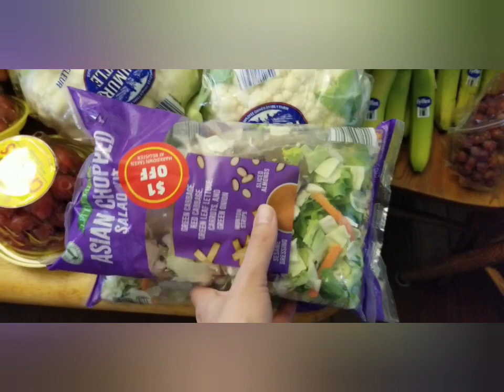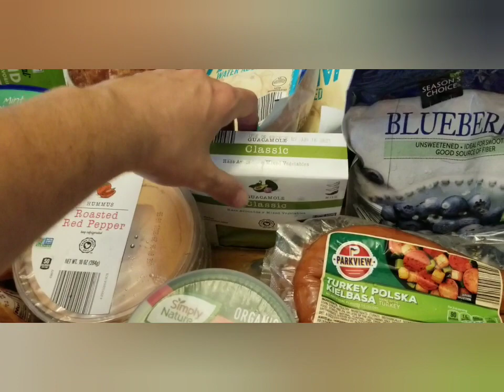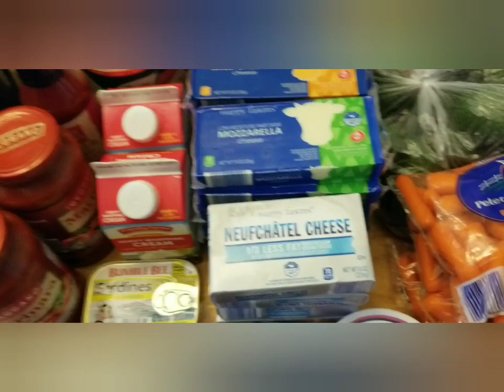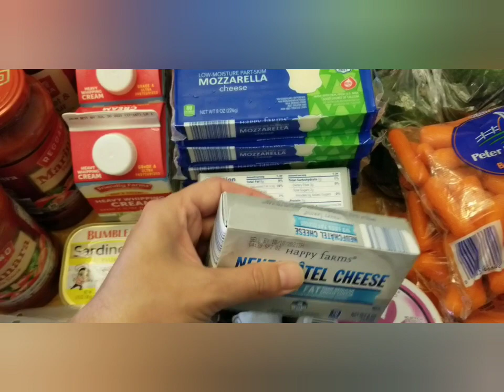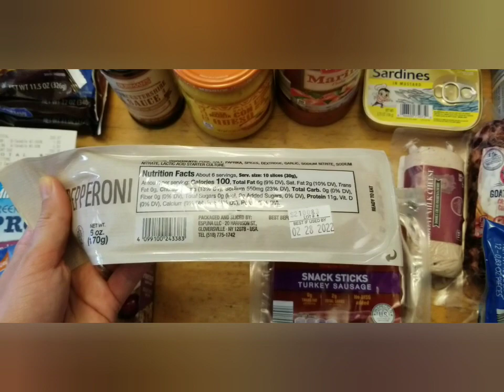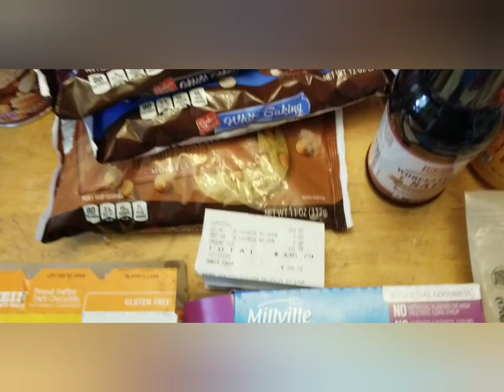Grocery Haul 06/03/21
A two to three week grocery haul for our large(ish) family of 7.
All Aldi.
Low carb for Mama.
Mostly whole foods for everyone.
Supplemented by local food banks. ❤